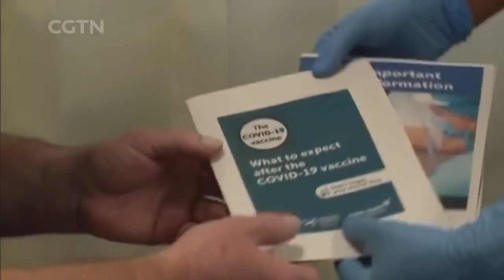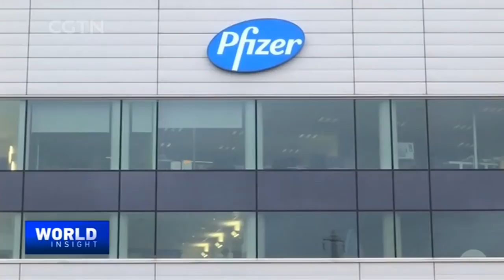COVID-19 vaccinations: The good, the bad, the ugly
Glimmers of hope in the race for the mass distribution of a COVID-19 vaccine. Russia became the first country to roll out its self-made COVID-19 vaccine last Saturday at clinics around Moscow. Following Russia, Britain's healthcare providers gave their first doses of the Pfizer vaccine on Tuesday. The move comes less than a week after British authorities approved it for emergency use on December 2. The U.S. Food and Drug Administration is scheduled on Thursday to review Pfizer's COVID-19 vaccine with German company BioNTech for regulatory approval. If approved, these vaccines could begin shipping throughout the U.S. in days. The EU, and many other countries, are expected to follow suit in the following weeks. With the consecutive mass distributions of vaccines worldwide, what are the logistical challenges in vaccine storage and safety?